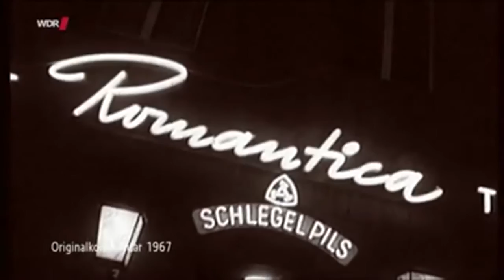Als Arbeiterjungs Profifussballer wurden